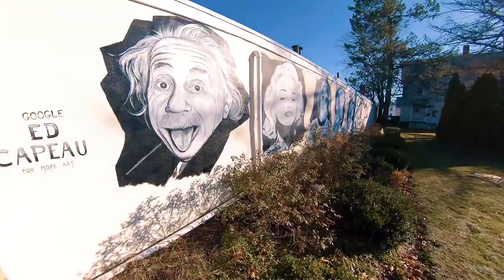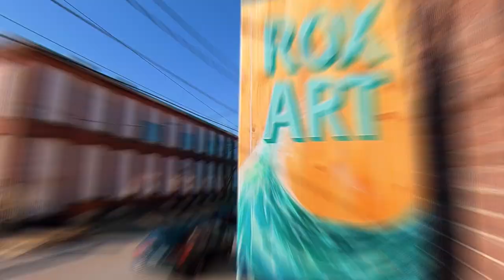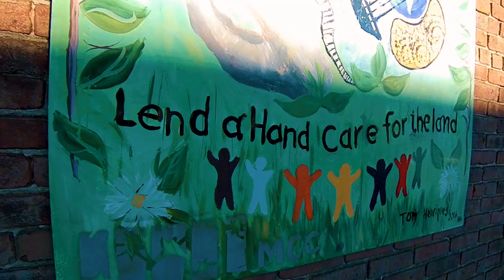Trouble Maker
This piece is part of my "Our Voyage Home" CD. This composition originated after hearing a Ben Greb CD. After listening, I was inspired to create a fun to play drum feature with punchy horn arrangements and enough room to play tasteful solos. I got to work with a local sax man Cory Silva who filled in all the sax parts for this. The video came together with the editing wizardry of Corey Garside. The video features some wonderful footage from all around Fall River, MA. This video showcases many of the public art and cultural landmarks found around the City.
Hop over to my web site to learn more and access iTunes and spotify